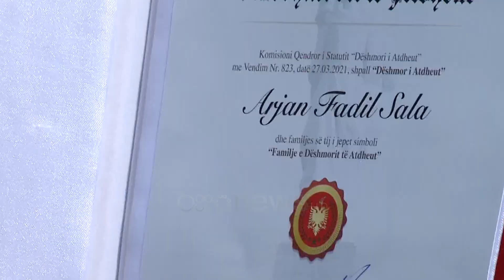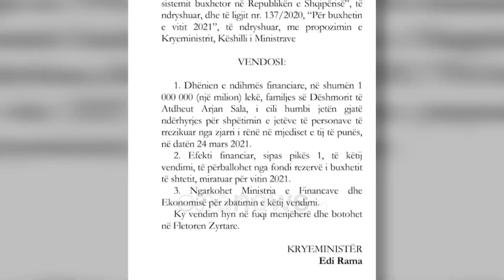Arjan Sala, “Dëshmor i Atdheut"! Qeveria, 1 mln lekë ndihmë familjes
Qytetarë të shumtë por edhe personalitete shtetërore e politike kanë ngushëlluar familjen e të riut, Arjan Sala, që humbi jetën në vatrën e zjarrit në Tiranë pak ditë më parë. 32-vjeçari është shpallur Dëshmor i Atdheut, ndërsa qeveria i caktoi familjes edhe një ndihmë financiare. I vëllai dhe xhaxhai i të ndjerit, shprehen mirenjohës për qytetarët që i janë gjendur pranë këto ditë, por edhe gjatë kohës kur trupi i Arjanit ende nuk ishte gjetur në vatrën e zjarrit.

Ky është momenti kur Arjan Sala futet brenda magazinës për të shpëtuar kolegët e tij pas rënies së zjarrit.

Pasi i nxori të gjithë nga vatra e rrezikut, 32-vjeçari nuk mundi të dalë vetë.

Babai dhe familjarët e tjerë prisnin para magazinës për një lajm por trupi i tij u gjet dhe u nxor mëngjesin e të shtunës, 27 orë pasi kishte ndodhur ngjarja.

Po atë dite ai u përcoll për në banesën e fundit, ndërsa të hënën familja Sala priti për ngushëllime kryeministrin Rama, i cili u dorëzoi edhe certifikatën Dëshmor i Atdheut.

Pas marrjes së titullit, Naim Sala, xhaxhai i Arjanit u shpreh se kjo mirënjohje ia lehtëson sadopak dhimbjen familjes.

“U dorëzua certifikata Dëshmor i Atdheut dhe mendoj se ishte më e mira e mundshme që të na lehtësojë pak dhimbjen. Sa të qanin shumë nëna, qan vetëm një nënë sot, sa të qanin shumë baballarë, qan vetëm një baba sot. Dhimbjen do ta mbajmë sot.”

Me zërin e dridhur dhe lot në sy, Edmondi, vëllai i 32-vjeçarit flet për aktin humanist të Arjanit.

“Dhimbja është shumë e madhe, këtë titull nuk do ta heq kurrë nga zemra. Ju falenderoj të gjithëve për të gjithë mbështetjen që na keni dhënë.”

Me statusin e dhënë nga strukturat shtetërore, familja ka rënë dakord që trupi i Arjan Salës të prehet në Varrezat e Dëshmorëve, ndërkohë që në orët e mbrëmjes, Këshilli i Ministrave publikoi një vendim ku cakton 1 milion lekë ndihmë financiare për familjen e të riut.

Akti i Arjan Salës do të mbahet mend gjatë, pasi ai me 24 mars shpëtoi kolegët dhe punonjësit e magazinës ndërsa vetë nuk ia doli.